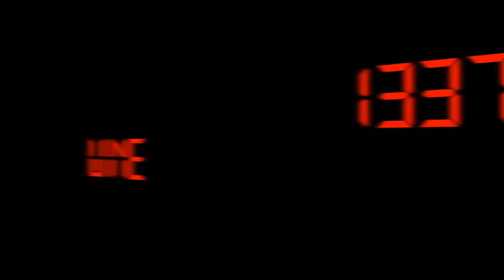Beached Wine - Episode #278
Beached Wine - Episode #278 from 1337 Wine TV. Like this? Watch the latest episode of 1337 Wine TV on Blip!

Author: Mark V. Fusco San Antonio, TX In this episode of 1337 Wine TV, Mark heads to the beach in Rockport, TX for a study break. He brings 3 beach friendly wines, aka box wines. These are great since itapos;s usually a bad idea to bring glass to a beach. He samples the Non Vintage Vendange Pinot Grigio, the Non Vintage Vendange Chardonnay, and the 2011 Black Box Riesling.